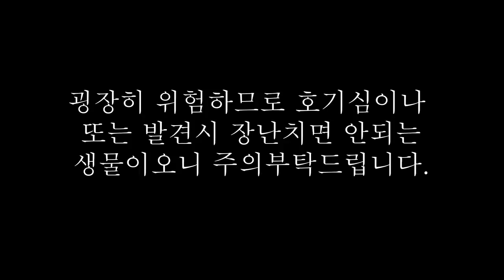#1)여왕개미만 수십마리있는 "불개미 군단"를 키웁니다!! /Let's raise a fire ant colony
조만간 내려가서 다양한 개미들 자연에서 관찰하고 생태에 대해서 알려드리도록 하겠습니다!

불개미는 확실히 호전적이고 강하기 때문에 정말 조심해야 하기 때문에 따라 키우시거나 자연에서 불개미집을 발견시 장난치시면 안됩니다.

알레르기 두드러기성 반응 보이시는분들은 더더욱이요!!